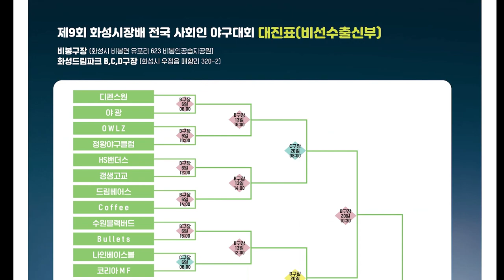7회까지 진행된 가장 치열했던 경기 - [2021화성시장배 비출부 64강전 호시탐탐 vs 71피그스 경기 H/L]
C구장 5경기(11월 6일 16시) 하이라이트